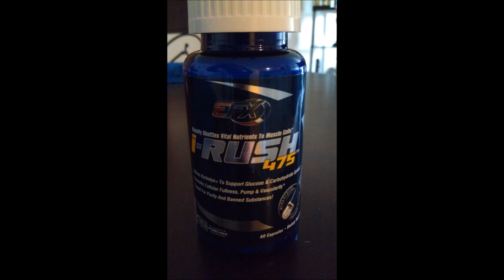slow back day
Slow controlled back, chain day.